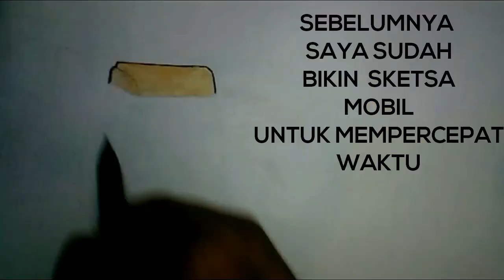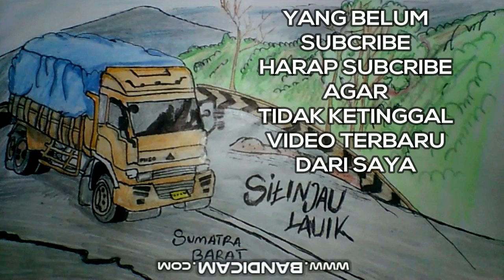menggambar mobil truk fuso muatan cabe di sitinjau lauik lintas sumatra /cctv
baru baru ini di lokasi sitinjau lauik berduka..
smoga tabahhh aminnn.